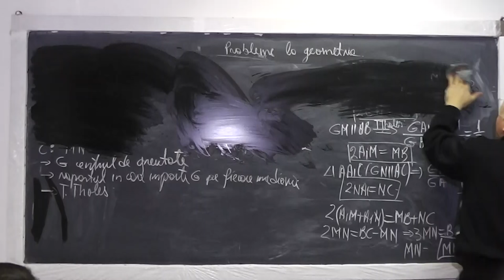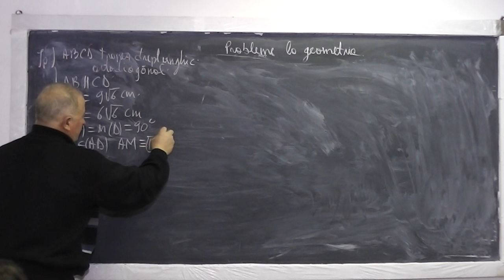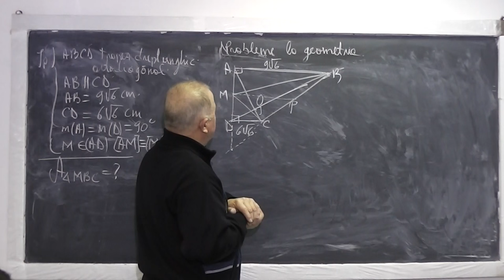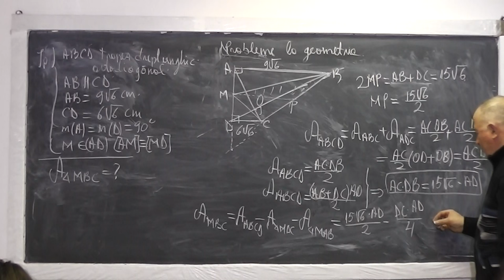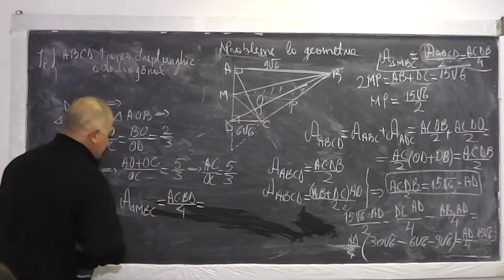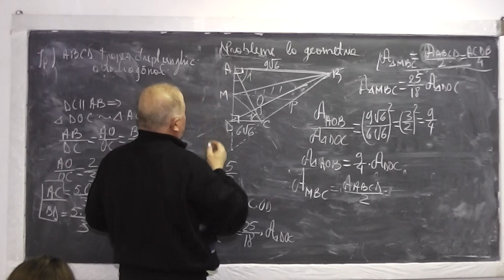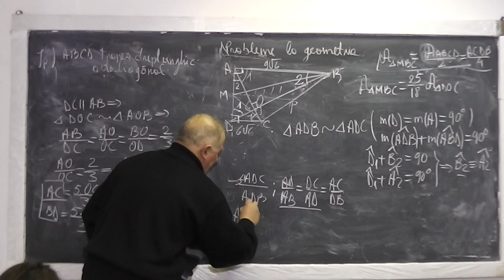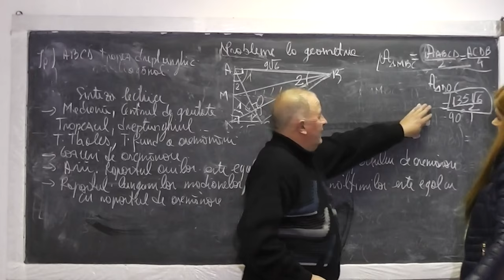2/2 Lectia 847 - Patrat Trapez Th. Thales Th. fundamentala a asemanarii Cazuri asemanare - Clasa 7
Aceste lectii sunt sustinute de voi si daca va sunt utile, as aprecia un Like, Share, Comment - In aceasta lectie de matematica pe care o puteti vedea in direct si pe rezolvam o serie de probleme de geometrie plana la clasa a VII-a. Din cuprins: mediana, centrul de greutate, trapez, dreptunghi, patrat, teorema lui Thales, teorema fundamentala a a asemanarii, cazuri de asemanare, arii, raportul ariilor este egal cu patratul raportului de asemanare, raportul lungimilor medianelor, bisectoarelor inaltimilor, este egal cu raportul de asemanare.